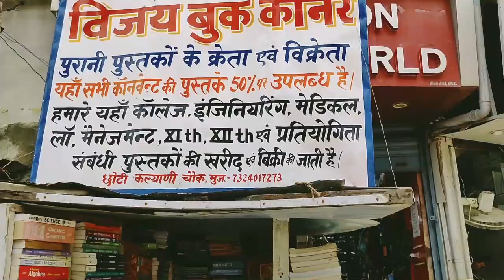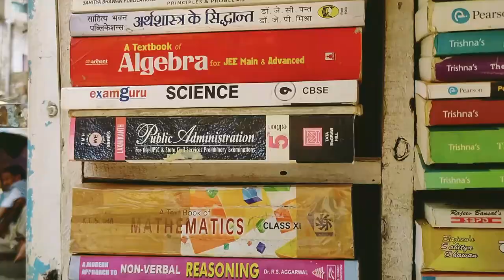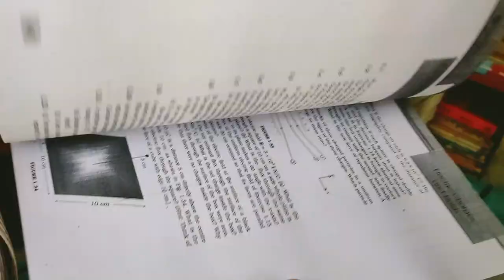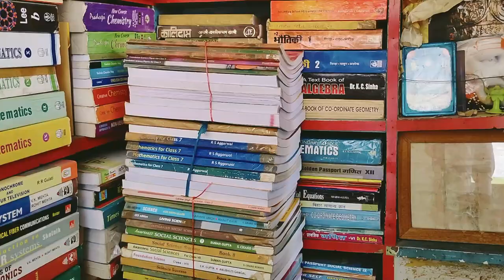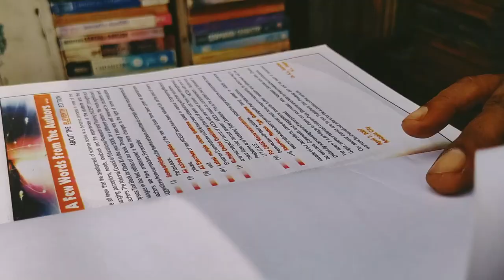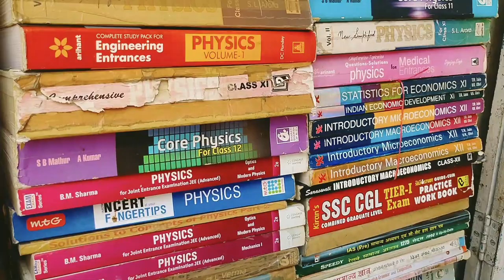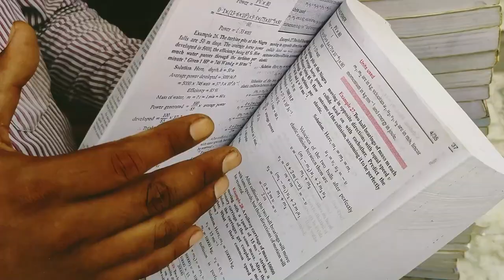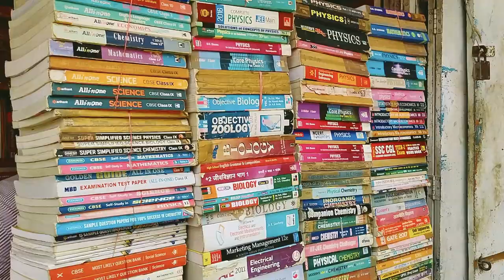Old Book Seller And Buyer In Your City आप यहाँ पुराणी किताब खरीद और बेच सकते हैं आधे से भी कम दाम मे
Hi

Dosto is Video Me Maine Apko Puranai Book Kharidane Aur Bechane Ki dukan chhoti Kalyani Muzaffarpur Bihar Ke Vishay Me Batane Ki Puri Koshish Ki Hai. Asha Aur Ummeed Hai Aapko Yah Video Pasand Aayega.

Dosto is channel par aapko Desi Shahari Life Style Vlog par desi-shahari life ke Vishay me ya usase related anya sari Jankari bhi samay-samay par video ke madhyam se dekhane sunane aur samajhane ko milega.

Boya m1 mic
Mobile Stand
Mic Stand
Android Mobile
CHS Entance Book
Lighting Stand